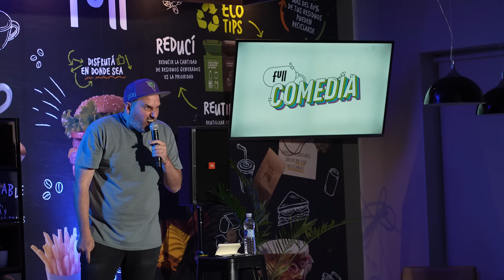Full Comedia - Pipa Barbato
Disfrutá de nuestra FULL Comedia de la mano de Pipa Barbato